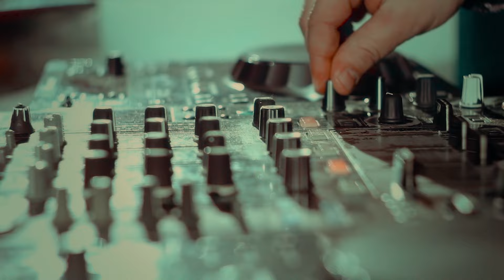Costel Biju , Florin Salam , Cristi Mega , Jean De La Craiova Party Mix 2024